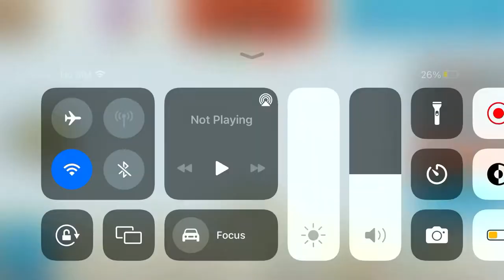Great White shark vs hammerhead￼